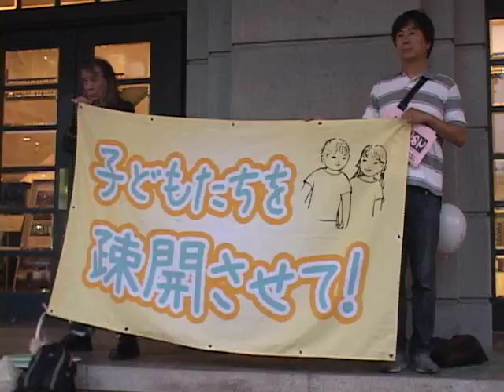年間1ミリ以下での教育環境求め～文科省前に人の波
まもなく６ヶ月目を迎える官邸前抗議行動。警備が厳しくなる中、子どもの被爆問題に取り組むグループなどは、霞ヶ関の別のエリアで抗議活動を展開している。「ふくしま集団疎開裁判」の支援者らもその一つ。年間1ミリシーベルト以下の地域での学校教育を求め、毎週金曜日、文部科学省前などで抗議行動を行っている。